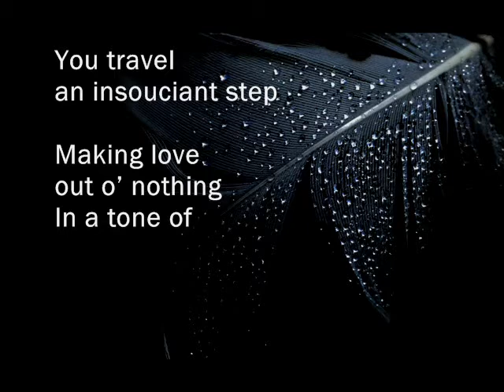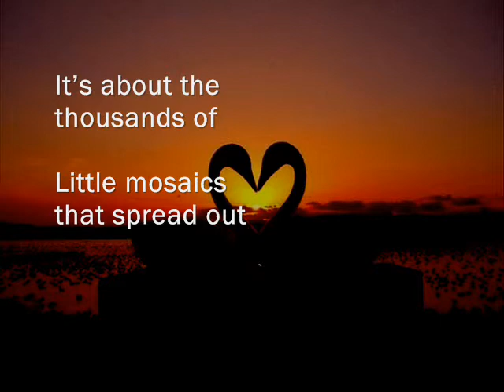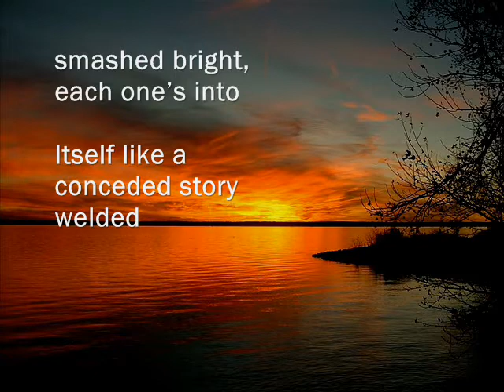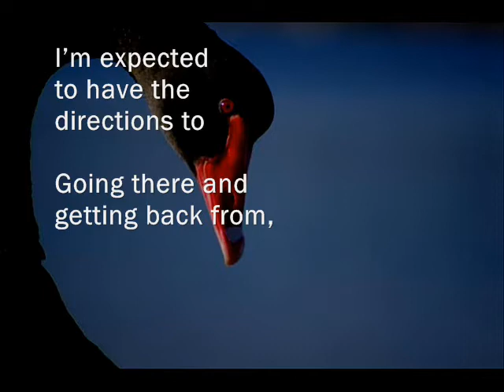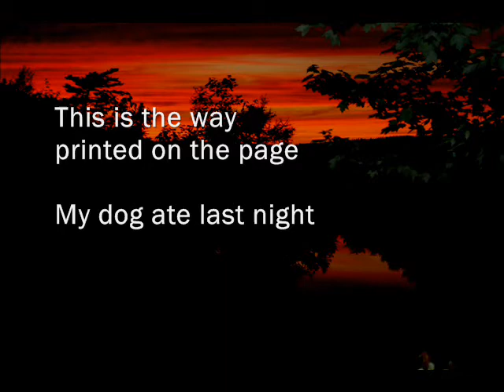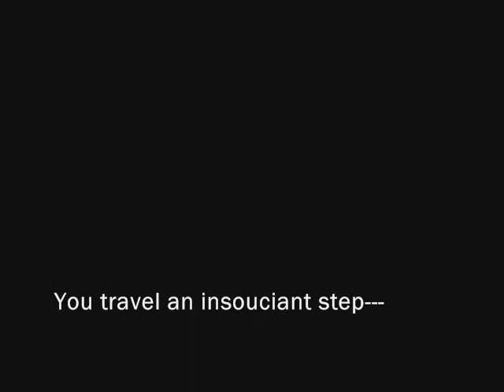Visual Poetry: You travel an insouciant step--by Jose' Antonio Orellana Artolozaga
You travel an insouciant step
Making love out o' nothing
In a tone of
Petite's throw at you sweet,
Discrete in tights and
The red of flame dancing in
The shape of a question mark:
Is your versifying with
Reference to me?
Oh, I skate forth,
It's about the fragmented
incomplete and incomprehensible.
It's about the thousands of
Little mosaics that spread out
The image of
Feminine twinkling via a glassy glimpse
smashed bright, each one's into
Itself like a conceded story welded
Between the hard book covers of
How dare I do what I dare do.
                        So I say it's what's expected of me
                        Grounded like the calm wind,
                        Relaxed and slow-burn,
I'm expected to have the directions to
Going there and getting back from,
That's man's work: resolute stoicism
Forging in a forward motion
I am commissioned to carry the keys to the universe
            Doubtless vomit sprouting
                        This is the way printed on the page
                        My dog ate last night
Lovely flash, perfect pretty, profoundly fragile
wondrous force with the
                        power to create and to devastate
                        in a single flaunt
rippling attenuation's of asperity amid
            rivulets of want.
                        You are like this, day and night,
                        Exquisite pleasance my delight